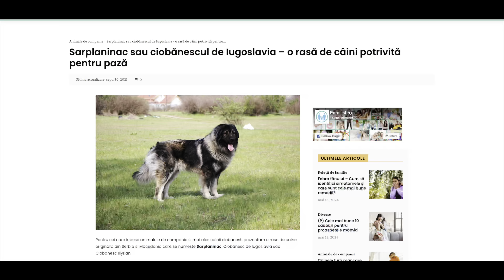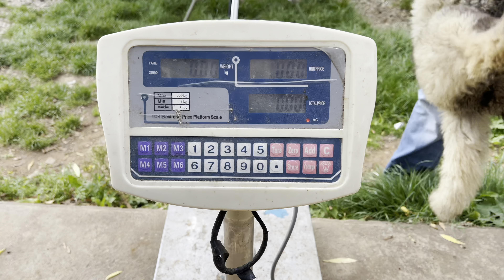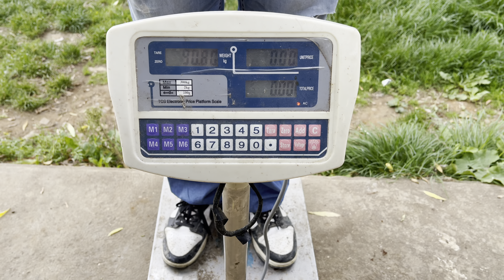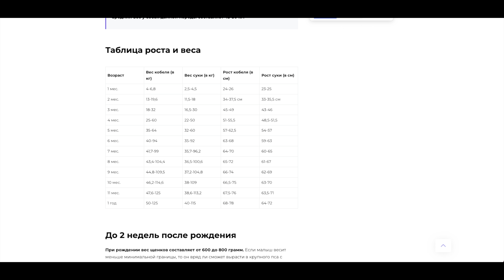Adevarul despre ciobanescul caucazian original si confuzia care sa creat in jurul acestuia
Crescator caini rasa ciobanesc caucazian georgian avem catei disponibili din parinti arbitrati!
Cățeii vin însoțiți de carnet sanatate cu toate vacccinurile și deparazitările la zi, totodata aceste exemplare vin si cu certificat pedigree tip A, acest document demonstrând arborele genealogic al cățeilor fiind de foarte mare importanță ,arătând gena foarte puternică din care se trag!
Cateii sunt linie pura 100% atent selectata din caini talie foarte mare corecti, masivi,  excelenti pentru paza si show.
La cerere oferim sfaturi pe toata perioada de crestere a catelului pentru o dezvoltare sanatoasa!
Pentru mai multe detalii poze sau video cu cateii si parintii contactati-ne la 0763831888
Rog si ofer seriozitate!